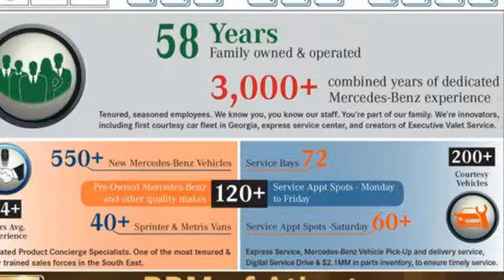New 2023 Mercedes-Benz GLS Atlanta GA Sandy Springs, GA G3784 - SOLD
Year: 2023
Make: Mercedes-Benz
Model: GLS
Trim: GLS 450 4MATIC SUV
Engine: 6 3.0 L
Transmission: Automatic
Color: Polar White
Interior: Macchiato Beige/Black
Stock #: G3784
VIN: 4JGFF5KE0PA856669
WOOD/LEATHER STEERING WHEEL, WHEELS: 22 AMG MULTI-SPOKE (RPB) -inc: Tires: 285/45R22 Front & 325/40R22 Rear, WHEEL LOCKING BOLTS, TRAILER HITCH -inc: increased towing capacity, SOFT-CLOSE DOORS, POWER REAR-WINDOW SUNSHADES, POLAR WHITE, NIGHT PACKAGE -inc: high-gloss black elements: louver in radiator grille, front apron trim strip, simulated underguard, rear apron trim strip, side mirrors, window line trim strip and beltline trim strip and matte black roof rails, NATURAL GRAIN BROWN WALNUT WOOD TRIM, MACCHIATO BEIGE/BLACK, MB-TEX UPHOLSTERY. This Mercedes-Benz GLS has a powerful Intercooled Turbo Gas/Electric I-6 3.0 L/183 engine powering this Automatic transmission.* Experience a Fully-Loaded Mercedes-Benz GLS GLS 450 *ILLUMINATED RUNNING BOARDS, HEATED STEERING WHEEL, FIRST AID KIT, AMG LINE EXTERIOR -inc: side sill panels painted in the vehicle color, AMG rear apron w/diffuser-look insert in black and trim strip in chrome, flared wheel arches at front and rear, painted in the vehicle color, sport brake system w/perforated brake discs and brake calipers w/'Mercedes-Benz' lettering, AMG floormats, stainless steel sport pedals w/black rubber studs and AMG front apron, AMG Bodystyling, 6-SEAT CONFIGURATION -inc: 2+2+2 seat configuration and individual second-row seats w/armrests, 5-ZONE CLIMATE CONTROL, Window Grid Diversity Antenna, Wheels: 20 8-Spoke, Wheels w/Machined w/Painted Accents Accents, Valet Function, Urethane Gear Shifter Material, Trunk/Hatch Auto-Latch, Trip Computer, Transmission: 9G-TRONIC 9-Speed Automatic, Transmission w/Driver Selectable Mode and Sequential Shift Control w/Steering Wheel Controls, Tracker System, Towing Equipment -inc: Trailer Sway Control, Tires: P275/50R20 All-Season, Tire Specific Low Tire Pressure Warning, Tailgate/Rear Door Lock Included w/Power Door Locks.* Visit Us Today *Test drive this must-see, must-drive, must-own beauty today at RBM of Atlanta, 7640 Roswell Road, Atlanta, GA 30350.

Address:
7640 Roswell Road